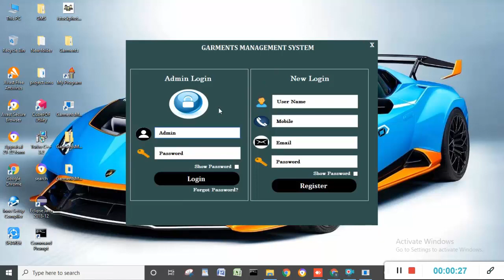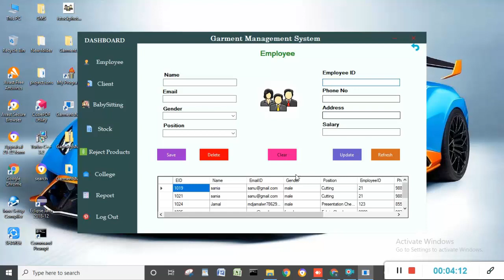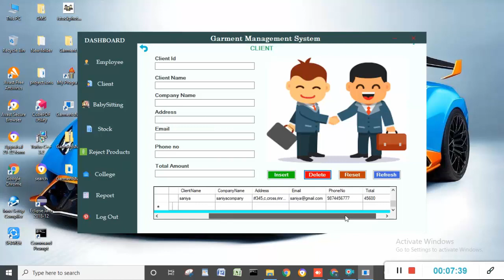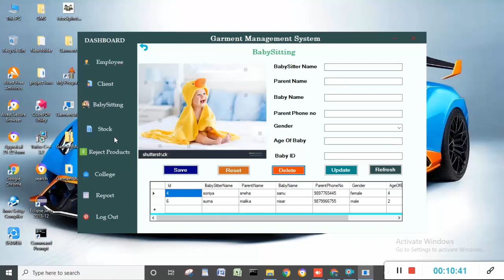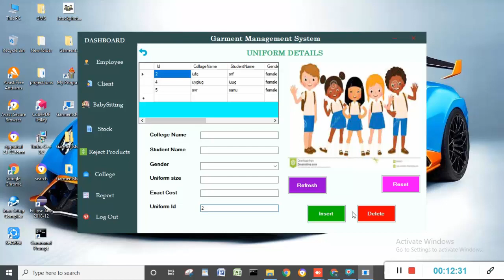Complete Project Demo Garment Management System Project With |Source Code| In Visual Studio 2017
Hello Friend, This is Nisar khoja. Coming back with another video on How to A Garment Management System [ Visual Studio 2017 ]

if you want to learn How to open another User Control by clicking one user Control in C# then Watch this Video: